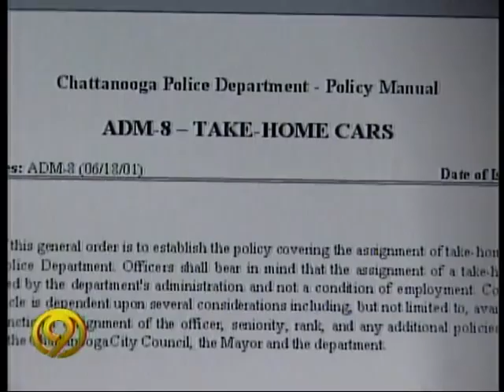Hobgood Heat 6u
Dizzy Dean 6 year old World Series on local TV